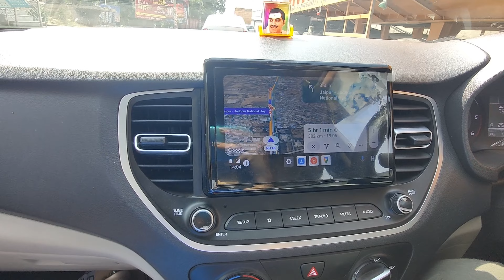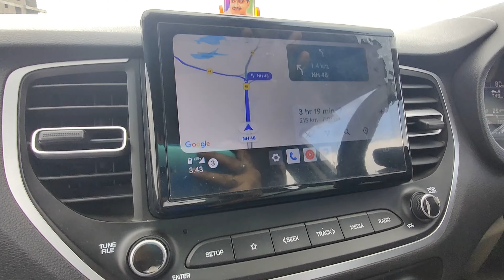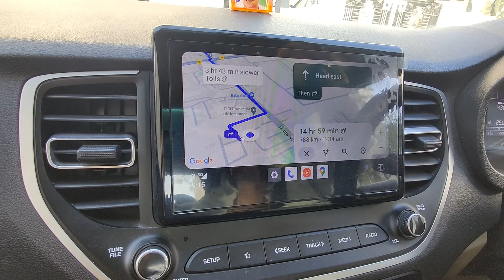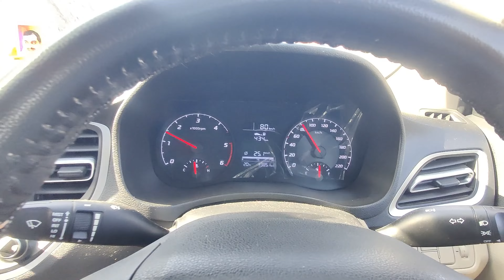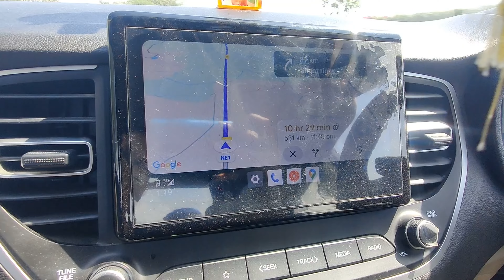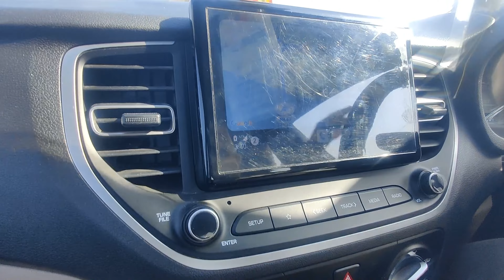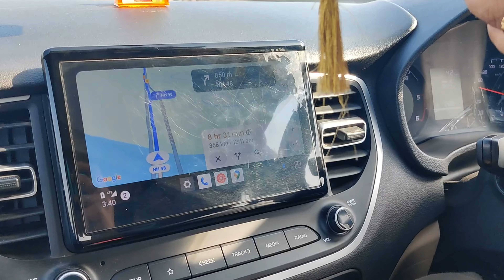Jaipur to Mumbai by car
Musician: BDKSonic

No COPYRIGHT VIBE
@Ncv-No Copyright Vibes
    / ncvnocopyrightvibesshu...  ​